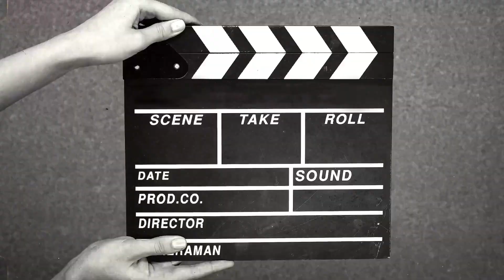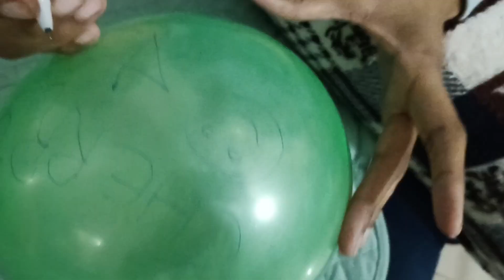Cherry ne kiya Prank 😂😂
hlo guys new vlog is out do like it